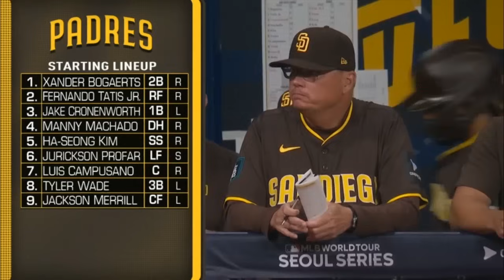SD Padres vs South Korea FULL GAME [FINAL/9] HIGHLIGHTS 3/16/24 | MLB Highlights 2024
San Diego Padres vs Team Korea
Team Korea vs San Diego Padres
Ha-Seong Kim
Kim Highlights
Kim Highlights Today
Yu Darvish Highlights
Yu Darvish Highlights Today
Hiroki Matsui Highlights
Hiroki Matsui Highlights Today
Padres Highlights
Padres Highlights Today
San Diego Padres
Team Korea Highlights
Korea Highlights
Korea Highlights Today